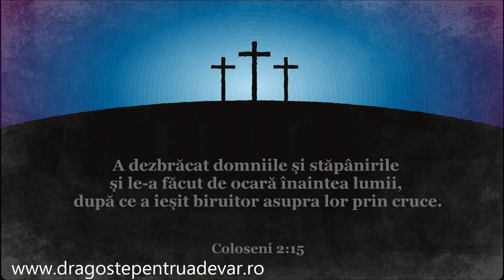Grup coral - Pe un deal, departe, stă o cruce veche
Muzică și versuri: Nicolae Moldoveanu